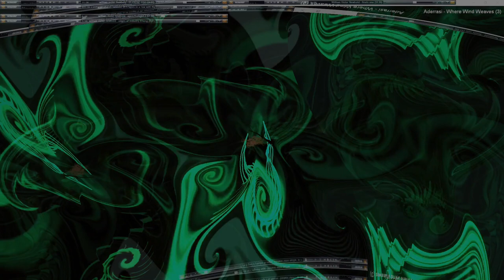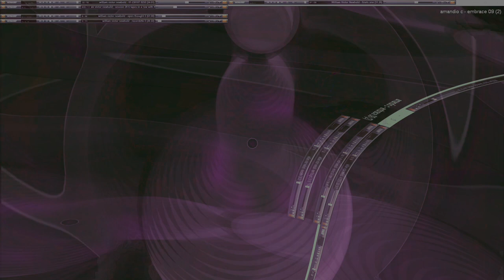Movie 24 07 29 08h18m52s